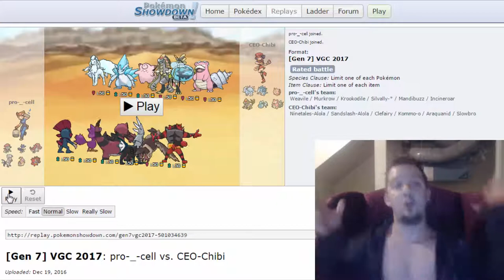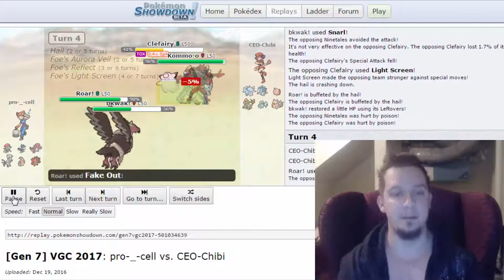Two-More Tuesdays #19: DARK TYPE TERRORS IN VGC 2017!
Welcome to some bonus Pokemon Showdown battle commentary where I feature 2 battles submitted by you, the amazing friends/subscribers! Much like Subscriber Showdown Sunday, this is a smaller version where I feature 2 more battles to narrate to give more battle content for those who like it and want to be featured! :]